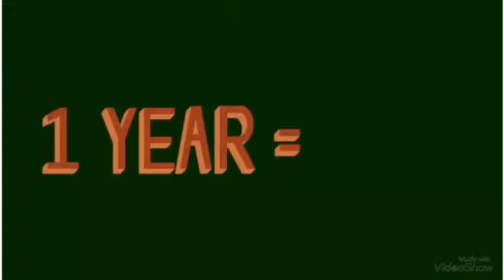Storybots time twelve months of the year in g major 9 by rj kumar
Billy gardiners